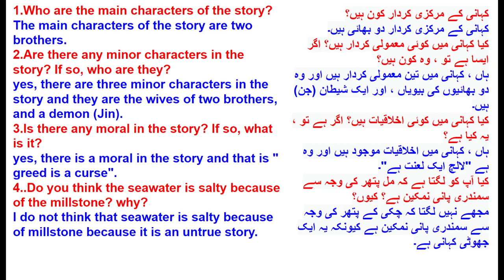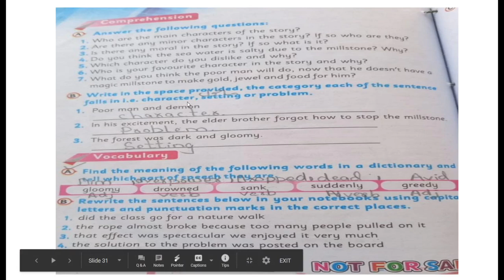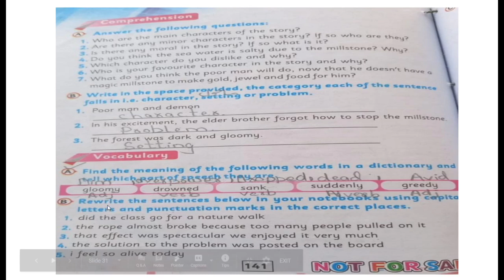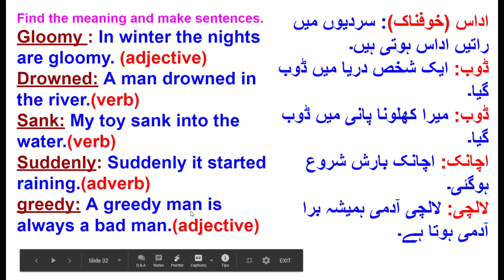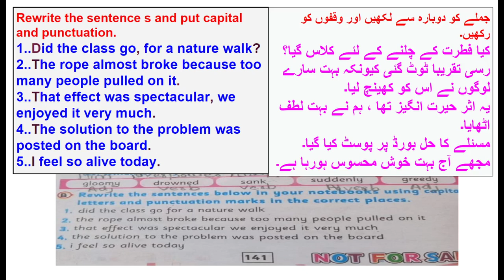Class 7th English Book Unit 14 part 2 in Pashto | KPK TEXT BOOKS Peshawar/Mardan/Swat/Dir/Charsadda